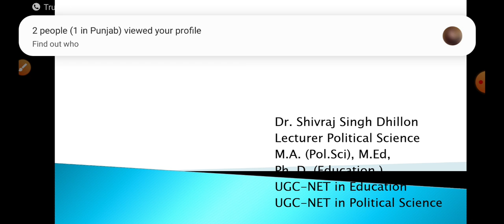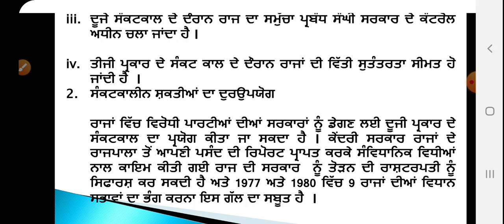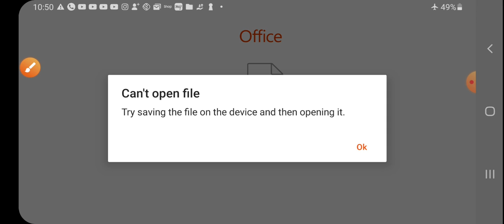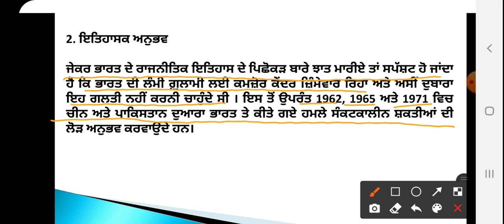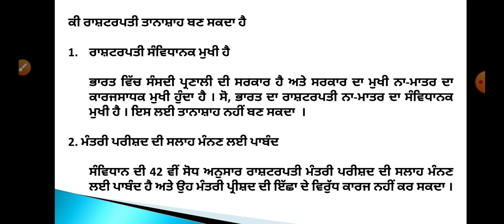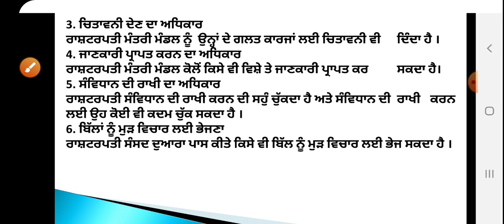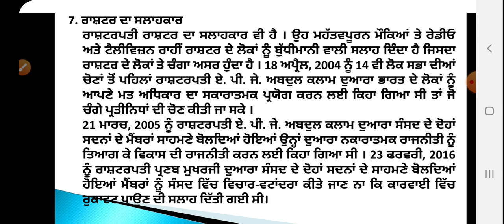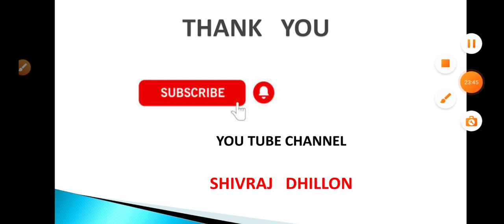President of India - 3 ॥ political science ॥ +1 ॥ PSEB ॥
ਇਸ ਵੀਡੀਓ ਗਿਆਰ੍ਹਵੀਂ ਜਮਾਤ ਦੇ ਰਾਜਨੀਤੀ ਸ਼ਾਸਤਰ ਦੇ ਪਾਠ ਰਾਸ਼ਟਰਪਤੀ ਭਾਗ - 3 ਨਾਲ ਸਬੰਧਿਤ ਹੈ ।

politicalscience#+1#pseb#shivrajdhillon#presidentofindia#emergencypowersofpresident